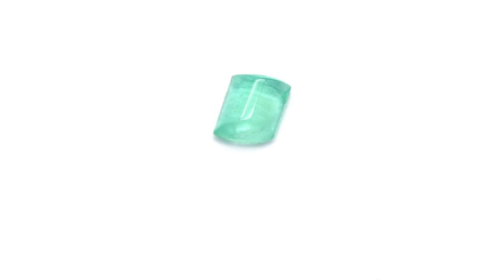Russian Emerald 1.48 ct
CPS13025